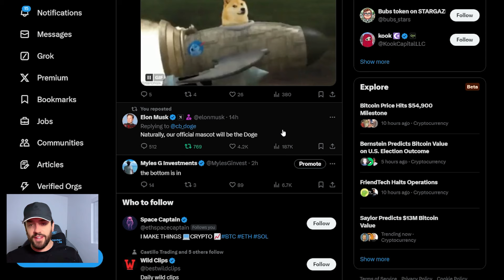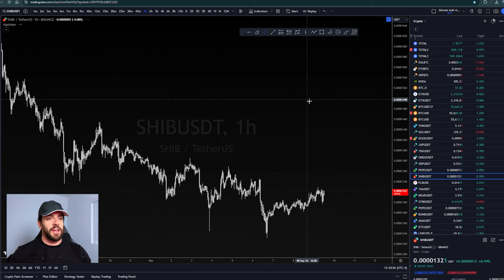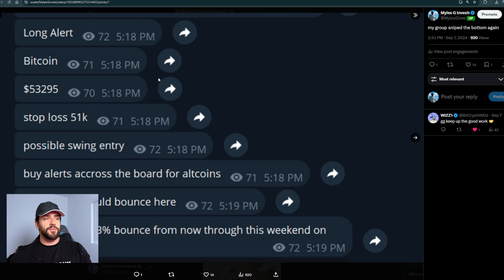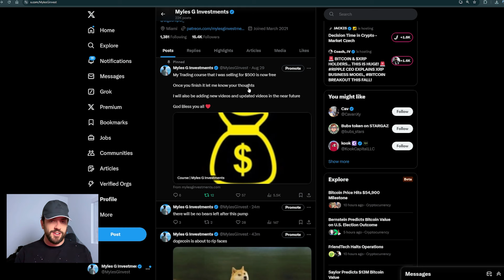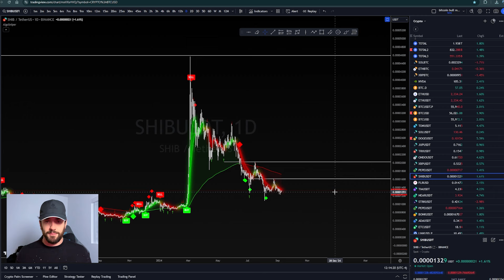SHIBA INU $1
🎯TRY ALGOSNIPER TRADING INDICATOR $1 TODAY